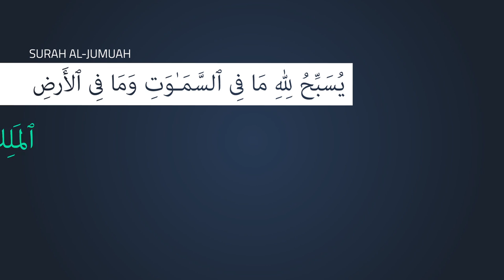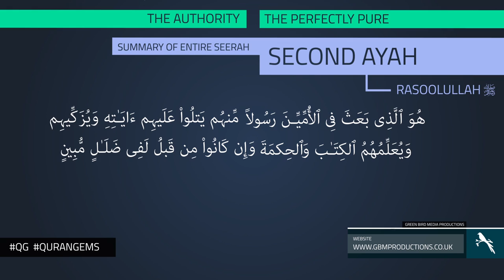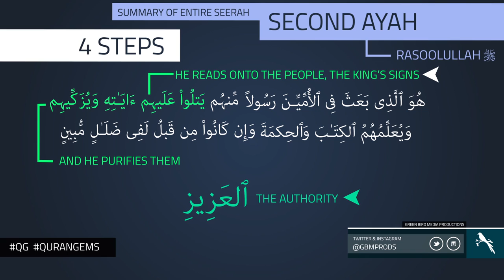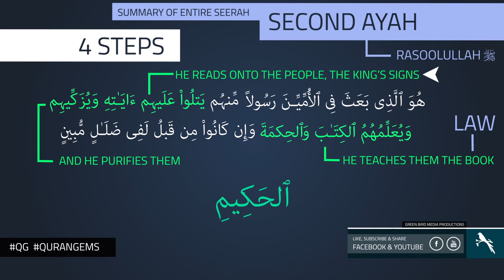|| The 4 Steps | Quran Gems | GBMProductions || HD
A video illustration showing the miracle of the first two ayaat of Surah Al-Jumuah.